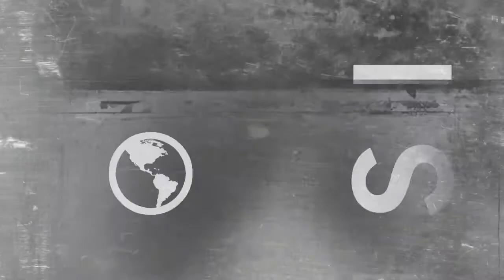Backdraft Universal Studios Japan 2012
- This is the only remaining Backdraft attraction operating on the planet after the closure of Backdraft at Universal Studios Hollywood in California to make way for Transformers: The Ride - 3D.  This version was built in 2001 when Universal Studios Japan was opened.  This attraction is based on the same concept as Hollywood , however, there are quite a few upgrades and differences throughout the attraction.  Not to mention the addition of music from the film The Mummy (1999).  For some reason, the Japanese love the Mummy music for many attractions at USJ.  Sorry for the shaky video, video recording rules were very tight and I had to conceal the camera.